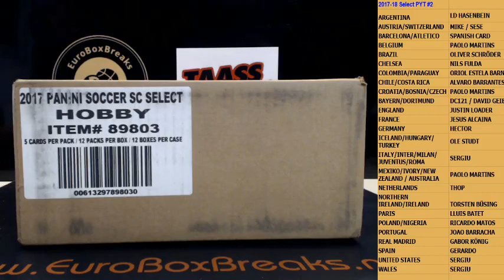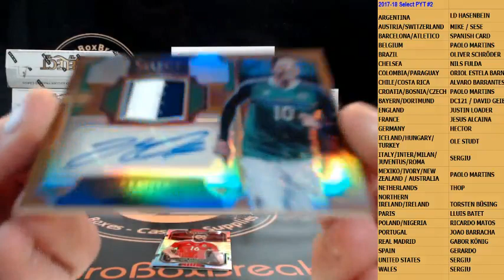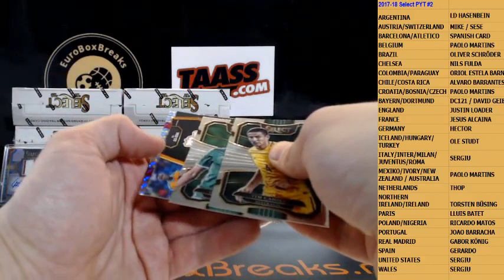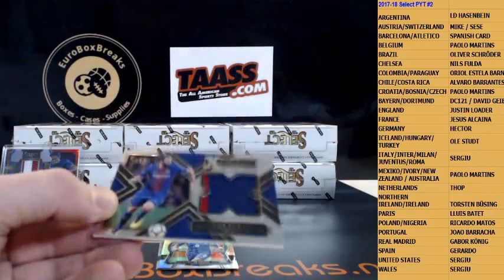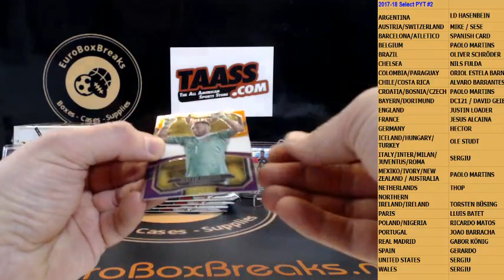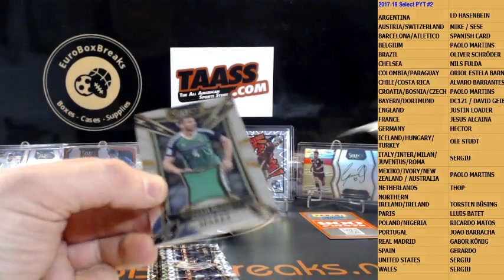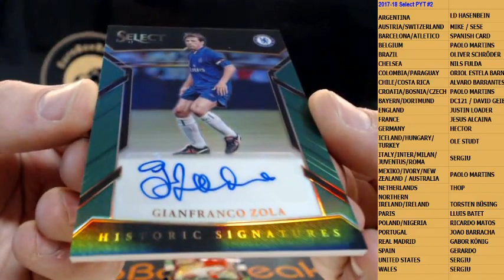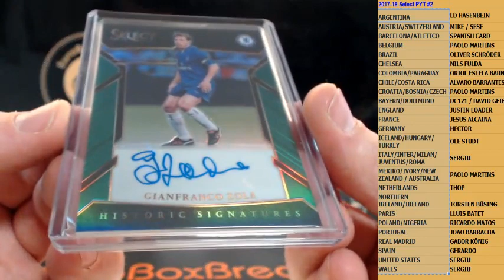2017-18 Select Soccer PYT Case Break #2